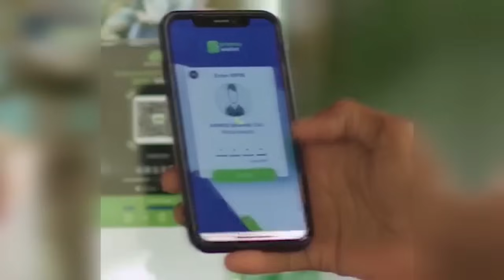WARKA HABEEN EE KNN 20 12 23023